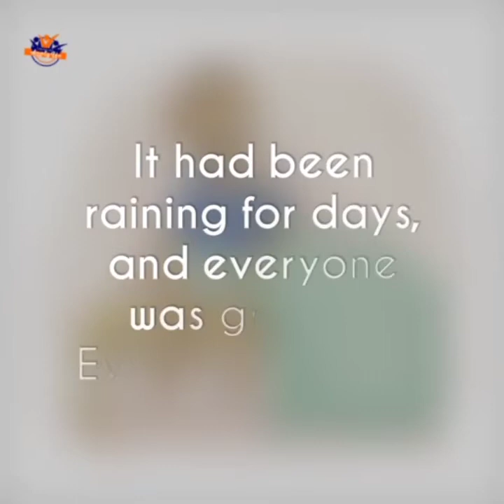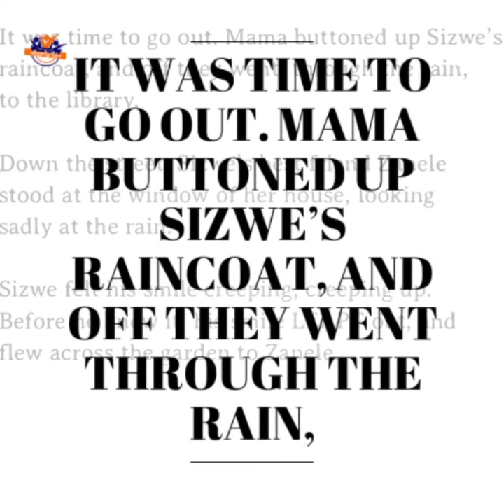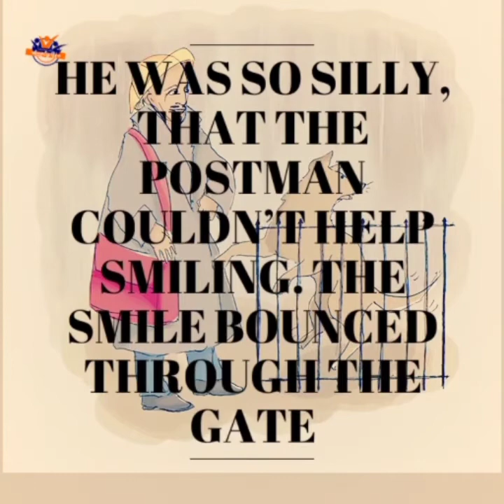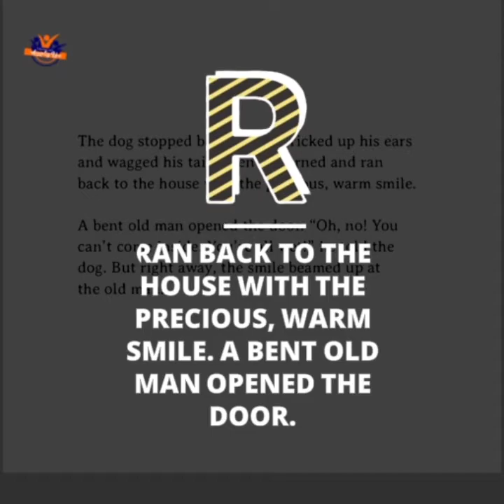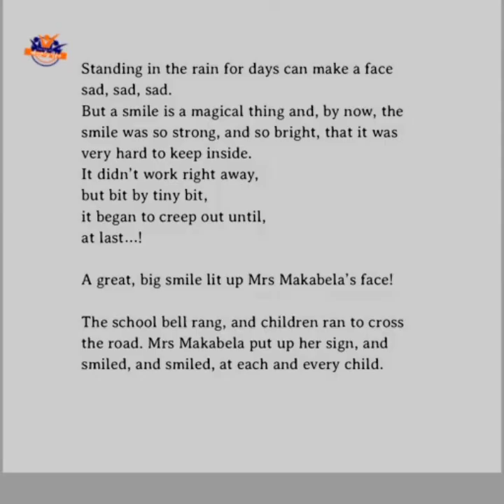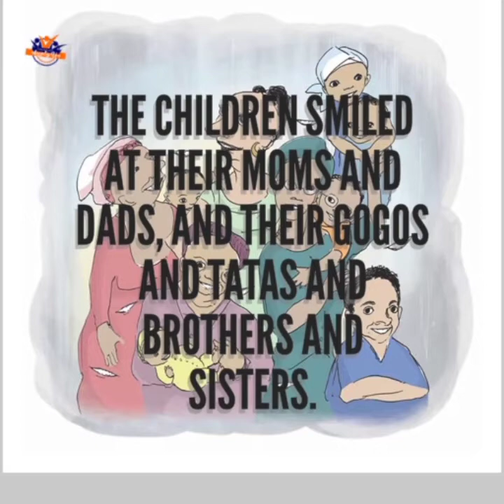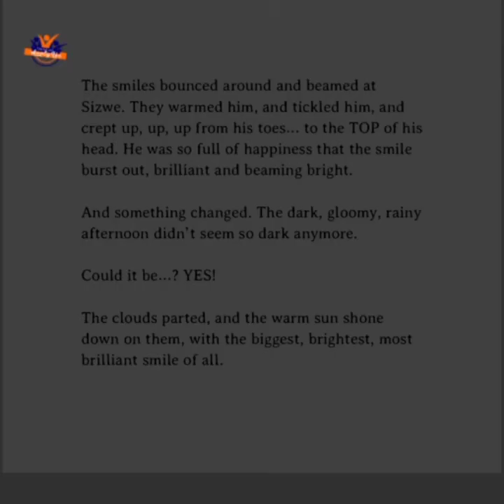Sizwe's Smile | Read by Aunty Ife